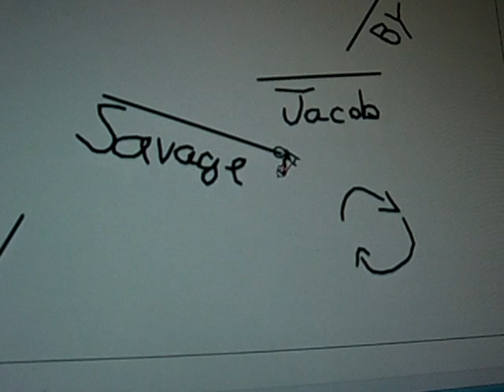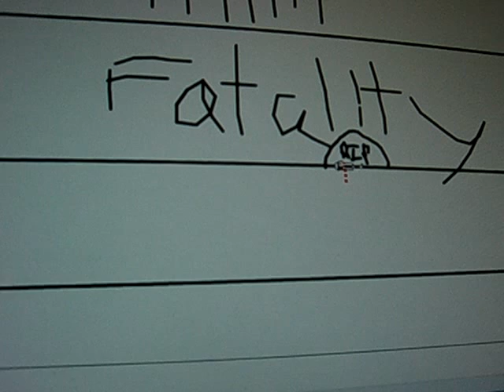Line Runner Fun